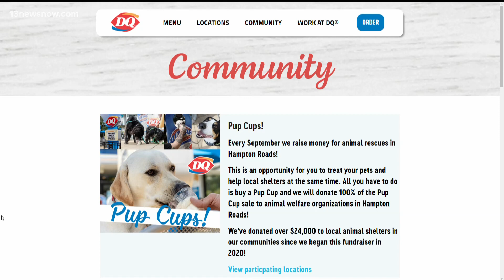Dairy Queen selling pup cups to benefit animal shelters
Most Dairy Queens in the Hampton Roads area will be participating in this event. It's their annual fundraising event.